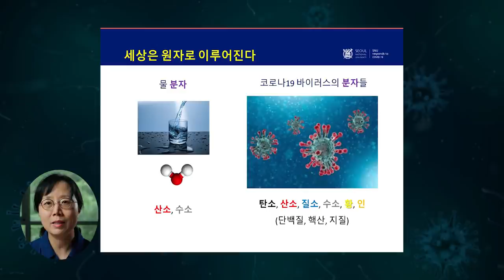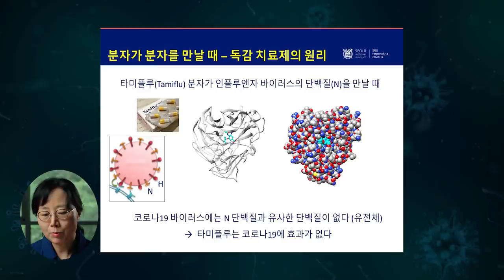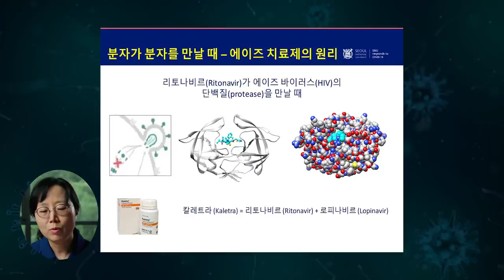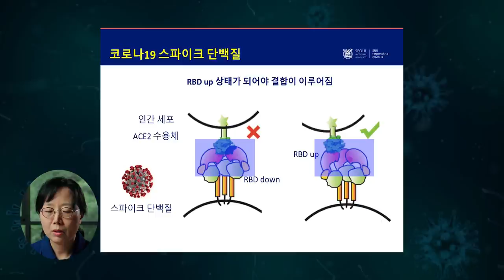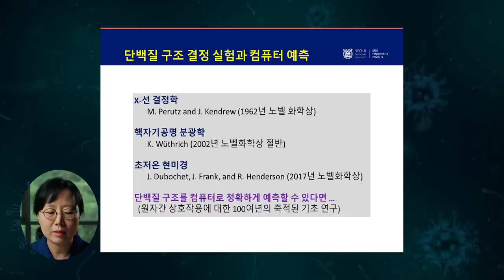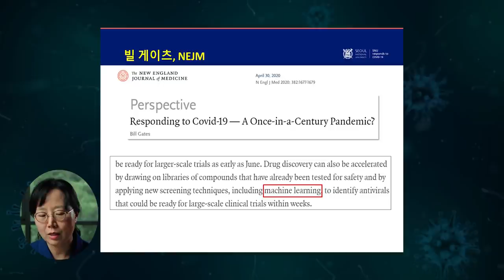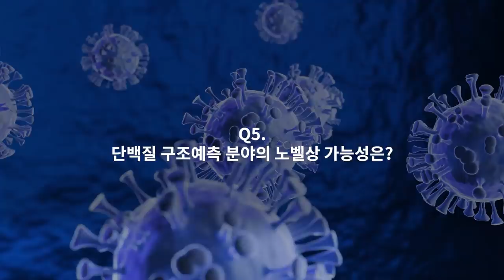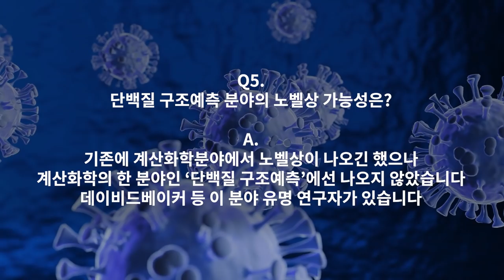[코로나TALK-10] 코로나시대 빌게이츠가 주목한 분야, 앞으로 노벨상이 유력한 분야_석차옥 교수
[코로나TALK-10] 코로나시대 빌게이츠가 주목한 분야, 앞으로 노벨상이 유력한 분야
(COVID-19 therapeutics, things are due to atoms)
ㄴ 석차옥 교수
서울대학교 화학부

 - 시몬 베유